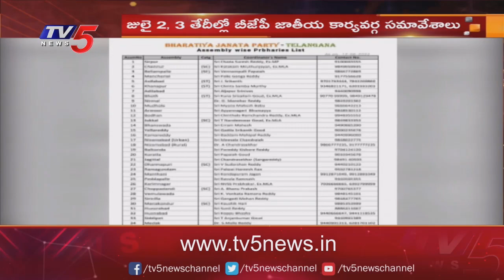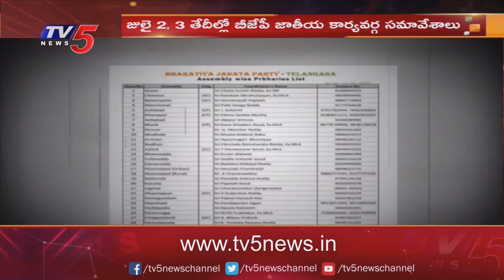T BJP Leaders Focus On National Working Committee Meeting In Hyderabad | TV5 News Digital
మోడీ భారీ బహిరంగ సభను ప్రతిష్టాత్మకంగా తీసుకున్న టీ బీజేపీ నేతలు